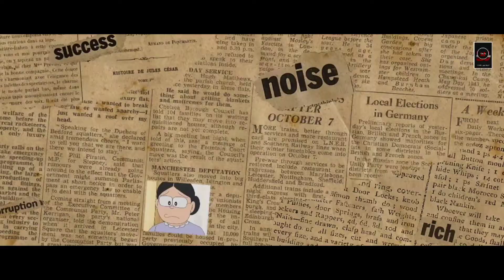Ek Villian Returns official trailer Nobita version cartoon edit